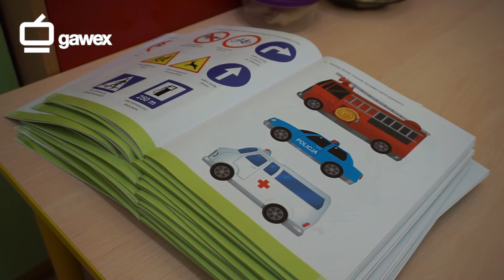Gryfuś, czyli policyjna maskotka w Szczecinku